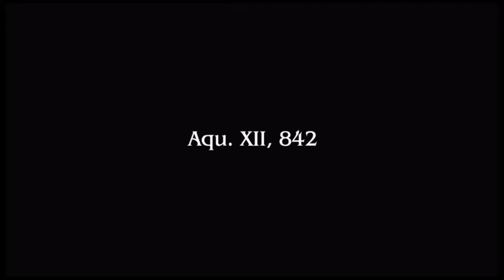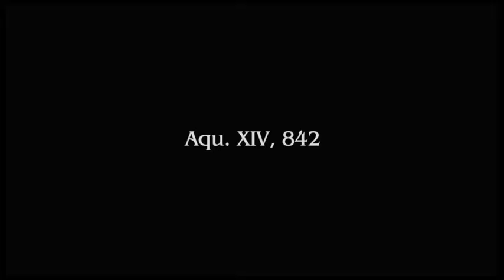Final Fantasy Type 0 Episode 1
No nonsense play through. No commentary, no selfie cam, just playing the game.